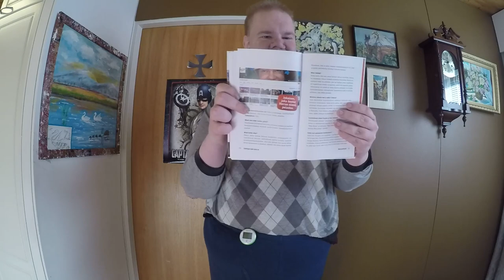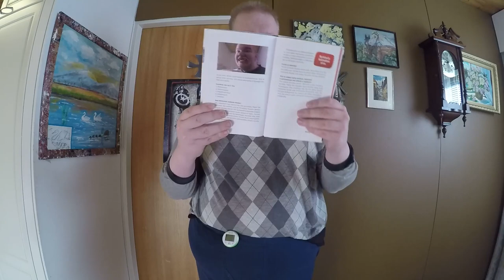Tubettajien kuka kukin on 2015 -kirja Tubecon 2015